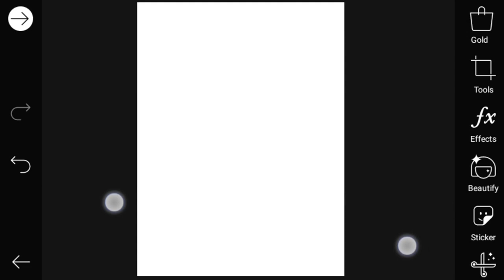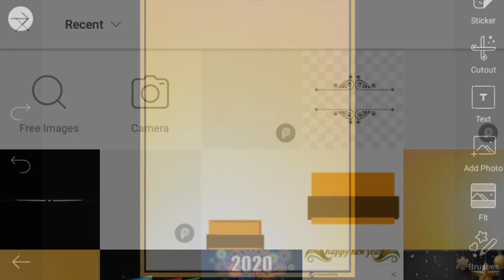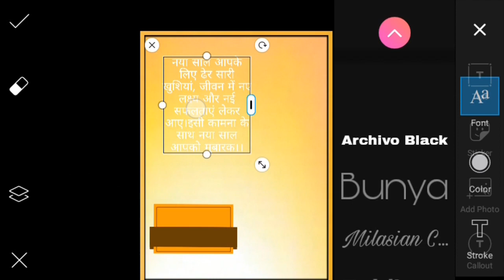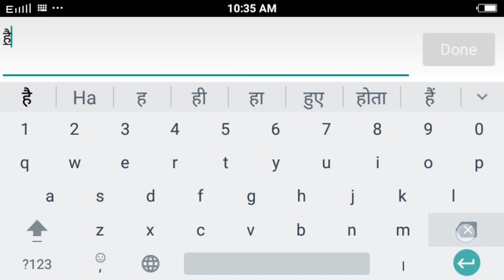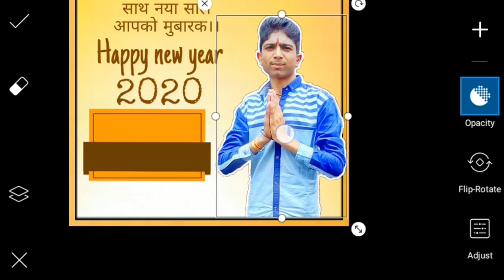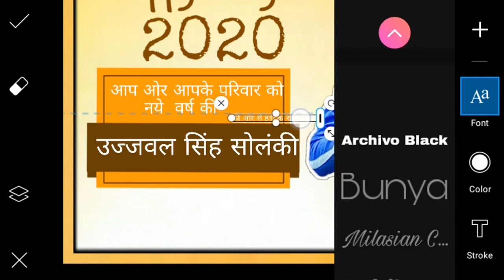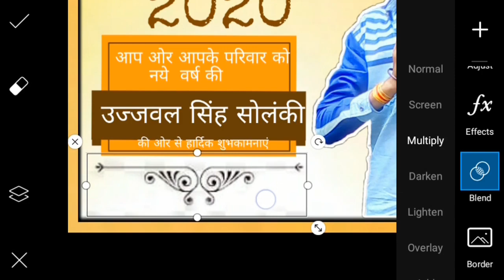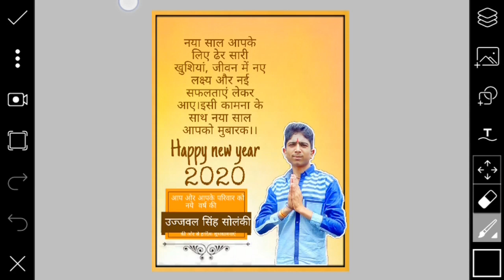How to make a banner or flex || Banner kaise banaye 2020 new year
Esh video hamne new year ka banner kaise banate he or step by step batay gya he or pura video dekha in Hindi

 All PNG and background download kare

INSTAGARM =